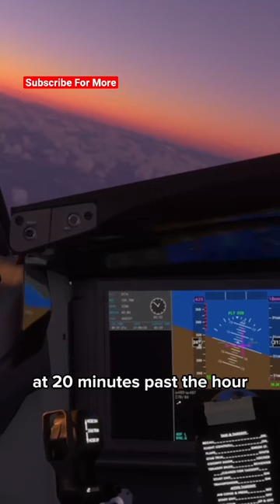Southwest Pilot Reports Ground Controller “I need his phone number and Initials”